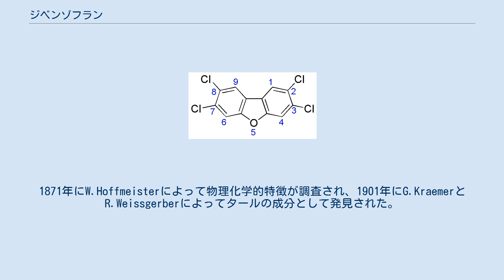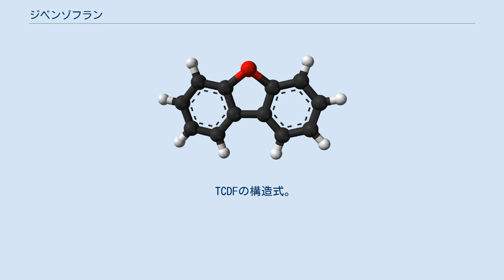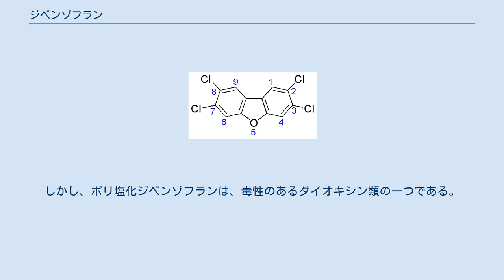ジベンゾフラン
ジベンゾフラン (Dibenzofuran) は、フラン環にベンゼン環が2つ縮環した化合物である。
揮発性の白色固体であり、非極性有機溶媒に溶ける。
コールタール中に1%存在する。
 しばしば、この化合物の塩化物であるポリ塩化ジベンゾフランの略称として用いられる。
例として 2,3,7,8-テトラクロロジベンゾフラン (TCDF) が挙げられる。
これらはダイオキシン類と同様の毒性を持つと考えられている。
 この化合物は、1866年にC.Lesimpleによってリン酸トリフェニルと酸化カルシウムから初めて合成された。
1871年にW.Hoffmeisterによって物理化学的特徴が調査され、1901年にG.KraemerとR.Weissgerberによってタールの成分として発見された。
 フェノールを450℃で脱水素する方法、フェノールを酸化的に脱水素して得られた2-シクロヘキセニルシクロヘキサノンを環化する方法、酢酸パラジウムの存在下でジフェニルエーテルを環化する方法、フランの存在下で無水フタル酸を熱分解する方法などで合成する事が出来る。
 ジベンゾフラン（DBF）は、熱に安定で、広い温度範囲で液体であり利便性が高い。
これらの特性と低毒性を活かして、DBFは熱媒体として使用される。
 DBFはハロゲン化反応やフリーデル・クラフツ反応などの求電子的な反応を起こす。
DBFをブチルリチウムと反応させると二リチウム化する。
 TCDFの構造式。
青字は位置番号を示す ジベンゾフランは比較的毒性の低い化合物で、ラットに0.025〜0.4%のDBFを200日間摂取させても影響がない事が知られている。
しかし、ポリ塩化ジベンゾフランは、毒性のあるダイオキシン類の一つである。